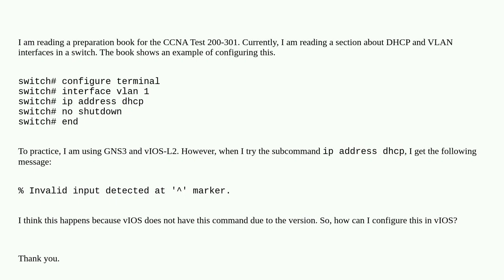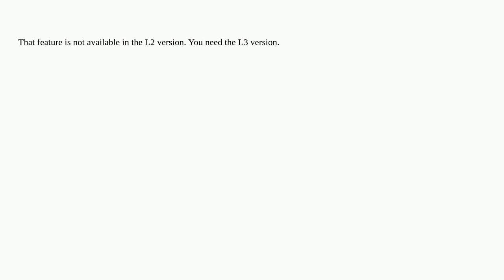Cisco Switch vIOS-L2 in GNS3 and CCNA 200-301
A special thanks goes out to the community

  gns3 switch vlan dhcp